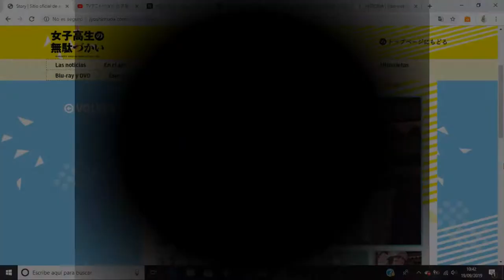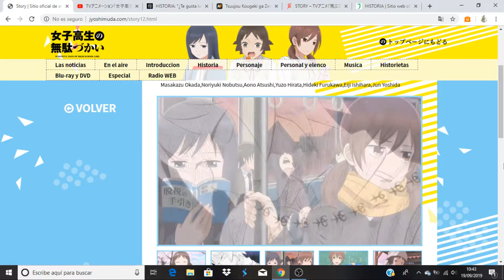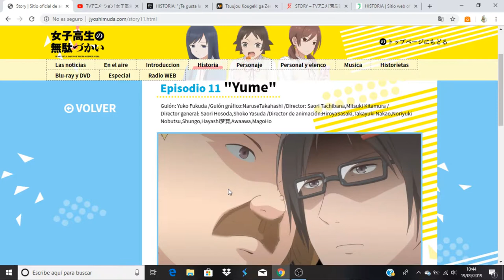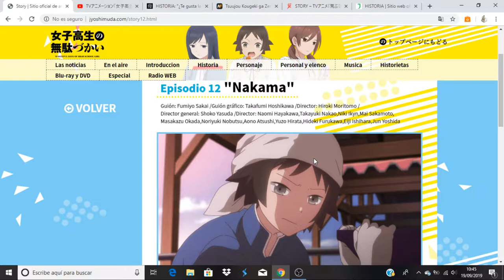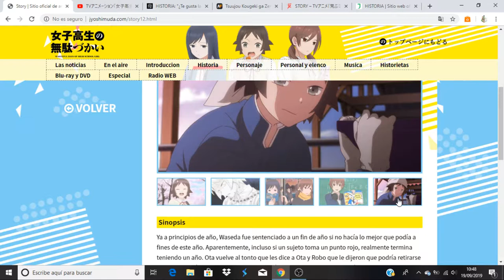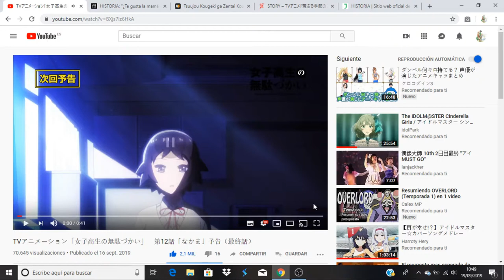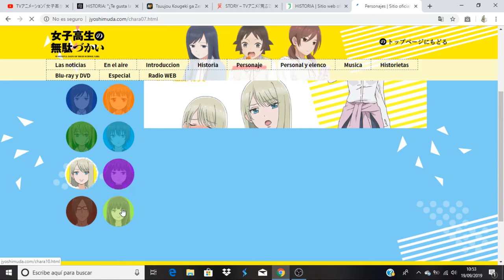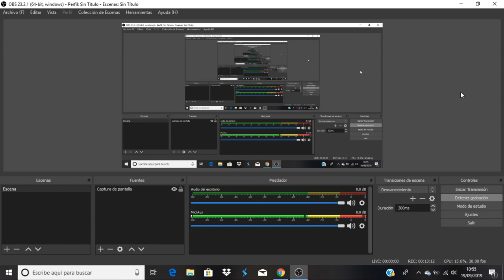Joshikousei no Mudazukai comentando avance del capitulo 12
Anime Opening and Ending: Joshikousei no Mudazukai